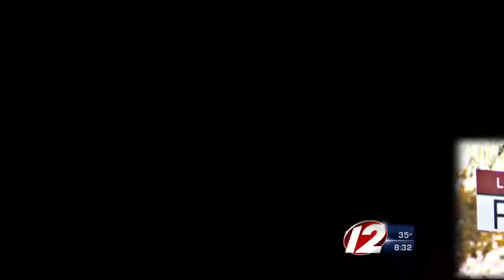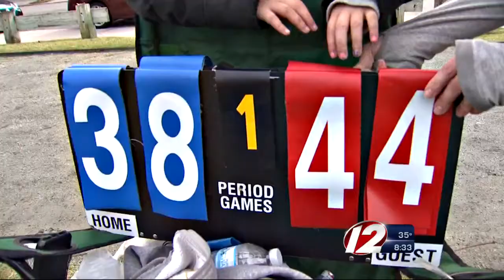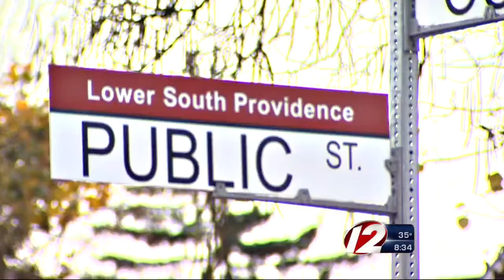Women come together for Flag Football League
Four teams of women duke it out, playing flag football every week in the capital city.